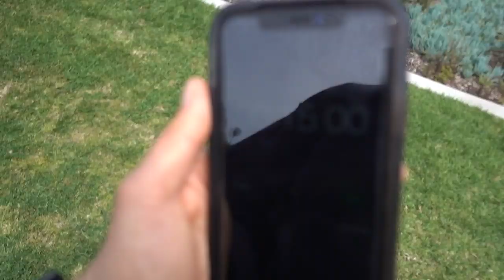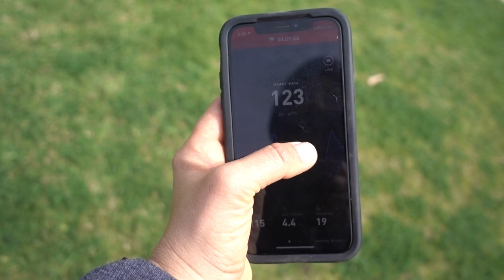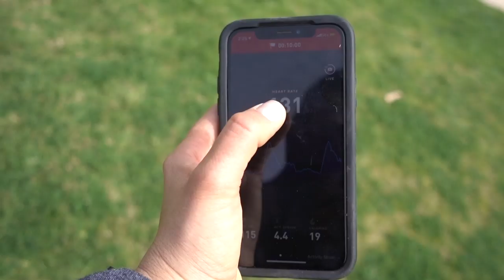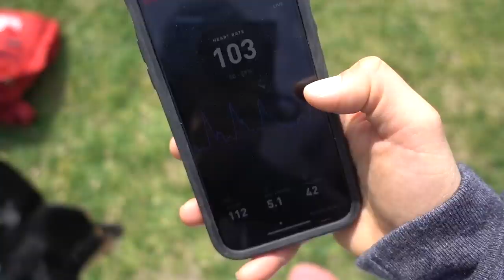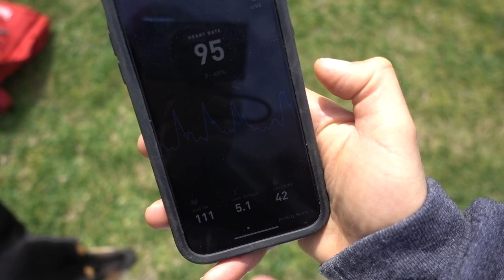Outdoor Cardio Workout - Fast, Effective, No Equipment!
Need an outdoor sprint workout? I GOT YOU. Since no one has gym access, let's get that cardio in smart and efficient ways! Instead of running 6 miles... try these quick sprints to get that heart rate up! HIIT training style. No equipment! Outdoors! Also! decided to make my own sauna suit out of trashbags in solidarity with MaxNoSleeves (sidenote we have a podcast called Total Fitheads). Keep your distance wide and your heart rate up! With active recovery between every set of sprints, this workout is mentally fun and physically exhausting... but so good for you! How did this cardio work for you?